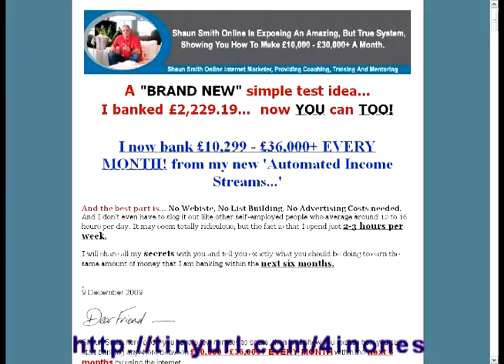Make money while online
I will share all my secrets with you and tell you exactly what you should be doing to earn the same amount of money that I am banking within the next six months.